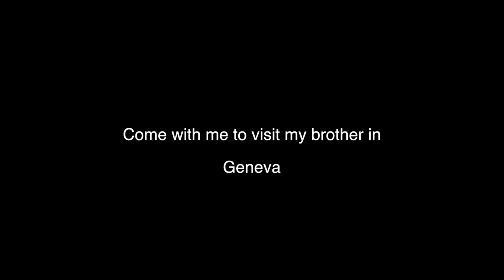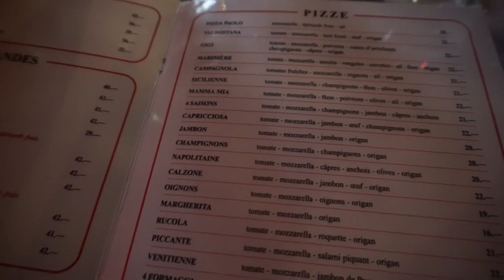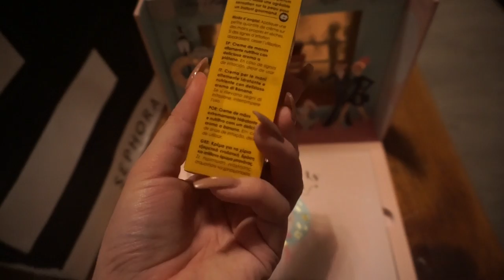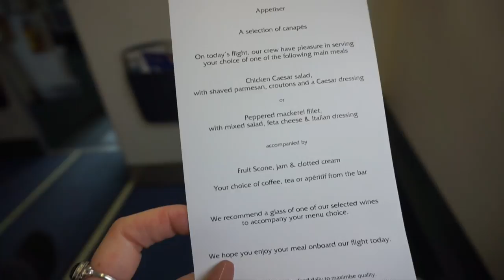COME WITH ME TO... GENEVA! | VLOG | RachelGagie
♥ Hey guys! I went to visit my brother, who lives in Geneva, and had a lovely time. It’s more of a visual vlog as I had tonsillitis the whole time I was there but didn’t want anyone to know! Hope you enjoy coming on our family holiday. Had such an amazing time and I’m glad I can share that with you!♥